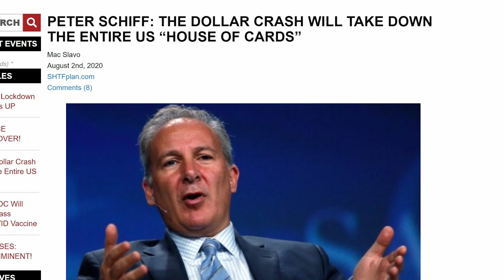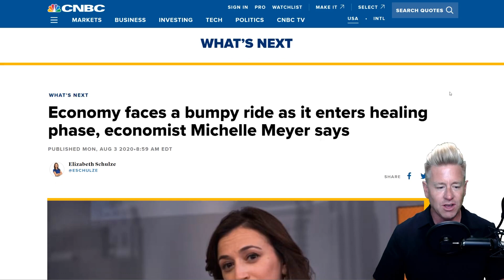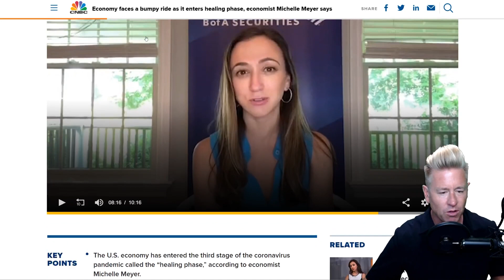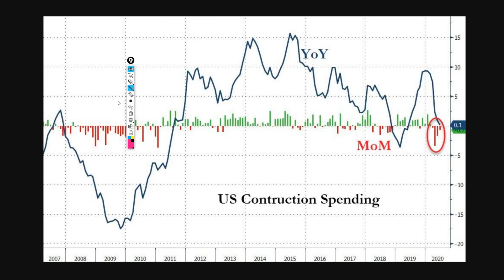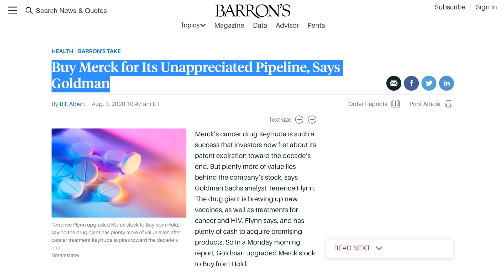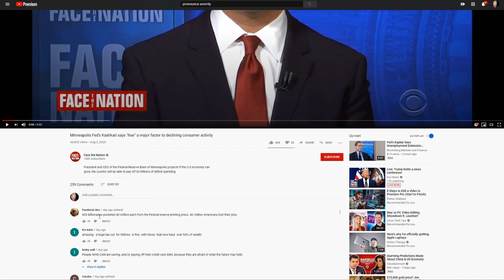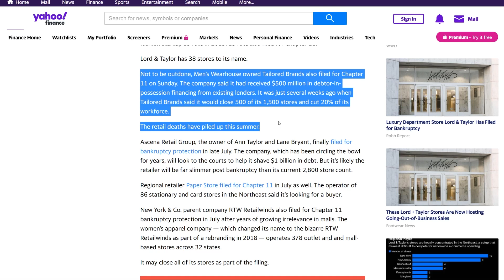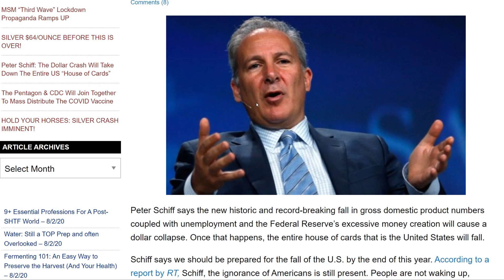U.S. Dollar In Real Danger, Inflation (NOT) Good, Construction Falls, Businesses Face Bankruptcy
Inflation better than deflation? U.S. dollar continues to slide. Construction spending is falling. Businesses plead for help or face closure.